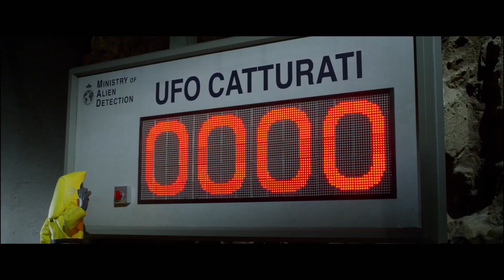SHAUN, VITA DA PECORA: FARMAGEDDON | Nuovo Trailer ITA del film animato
Diretto da
Cast: Justin Fletcher, John Sparkes, Kate Harbour
Data d'uscita: 26 settembre 2019

Strane luci sulla tranquilla città di Mossingham annunciano l’arrivo di un misterioso visitatore da una galassia molto lontana…Quando l’ospite intergalattico – una birichina e adorabile extraterrestre di nome LU-LA – si schianta con il suo UFO proprio accanto alla fattoria di Mossy Bottom, Shaun non si lascia scappare l'occasione di vivere una nuova, fenomenale extra-avventura e parte in missione per riportare LU-LA a casa.Grazie ai suoi astro-poteri, all’incontenibile simpatia e ai suoi ruttini di dimensioni galattiche, LU-LA   incanterà presto tutto il gregge. Shaun riporta la sua nuova amica aliena nella Foresta di  Mossingham per trovare la sua navicella perduta, ma non sa che una misteriosa agenzia governativa gli sta già alle calcagna.Riuscirà Shaun ad evitare un Farmageddon a Mossy Bottom prima che sia troppo tardi?

ACCENDI LA MUSICA! ASCOLTA IL NOSTRO CANALE